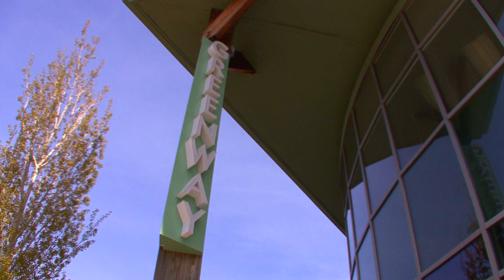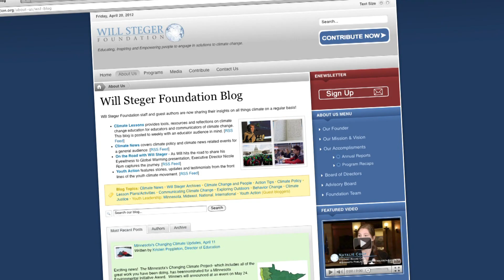Will Steger Foundation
Established in 2006 by polar explorer Will Steger, the Will Steger Foundation (WSF) educates and empowers people to engage in solutions to climate change.

The Will Steger Foundation's unique story stems from our founder, Will Steger, a recognized authority on the Polar Regions and an eyewitness to the effects of climate change. Will has spent more than 50 years traveling through the Polar Regions, advocating for the Earth's preservation and advising on permanent solutions to climate change. His compelling eyewitness account of the consequences of a warming world in the Arctic and Antarctic has engaged thousands of people in the issue and solutions.  It is Will's historical achievements as an explorer, educator and advocate that has shaped the Will Steger Foundation's programming and provides critical access to decision-makers.

Building on the experience of our founder, Will Steger, polar explorer, science educator, and advocate, the Will Steger Foundation strategically engages and empowers emerging youth leaders and educators across the Midwest and beyond for innovative climate change solutions.

Since 2011, the Will Steger Foundation has received the Charities Review Council Meets Standards seal for accountability practices and is accomplishing a great deal with lean operations. Our programs operate across Minnesota and the Midwest, with national and international implications.